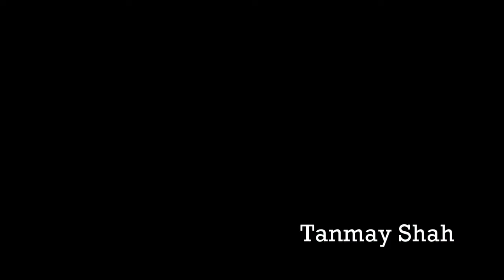Cliff Jumping in style at Rishikesh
Another thrilling Experience everyone must try! You will get to do this in between your Ganga River Rafting.
It might not have looked like but this was my first attempt.